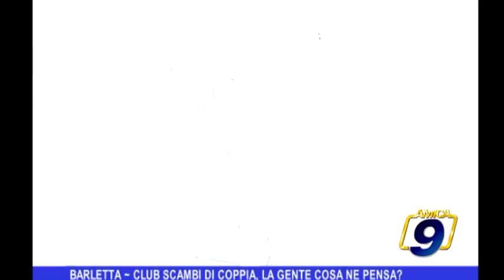Barletta | Club scambi di coppia: la gente cosa ne pensa?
?Barletta | Club scambi di coppia: la gente cosa ne pensa? Guarda tutte le videonews e gli approfondimenti all'indirizzo